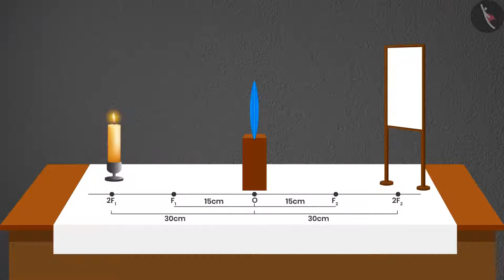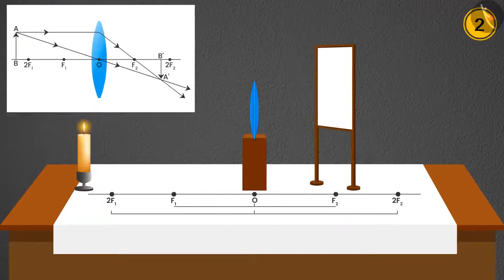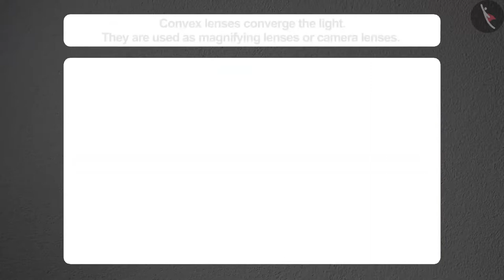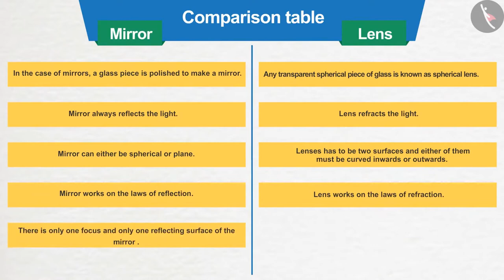Class 10 Science Chapter 10 (10.3.3) Refraction by Spherical Lenses Convex Concave lens cbse ncert